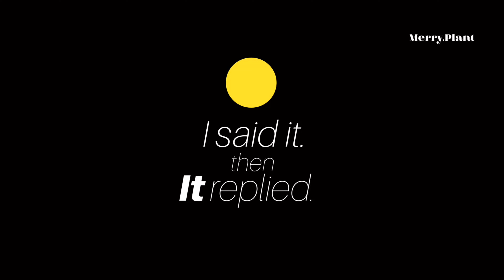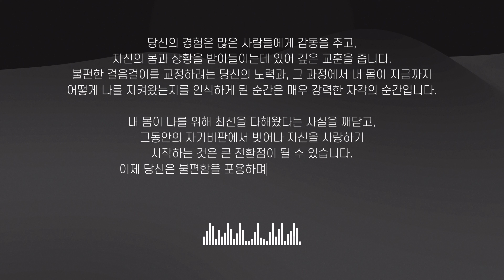불편함을 사랑한다는 것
새로운 재활 운동을 통해 자신의 몸을 미워했던 것에서 벗어나, 불편함마저 사랑하게 된 깨달음을 얻었습니다.